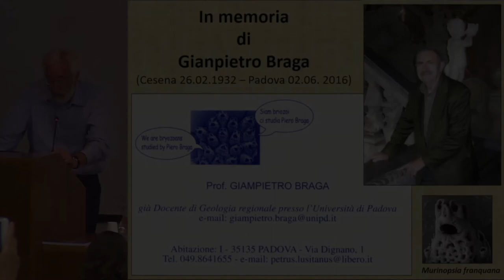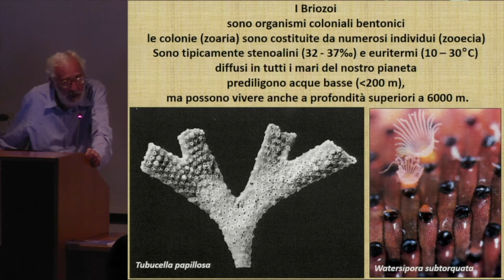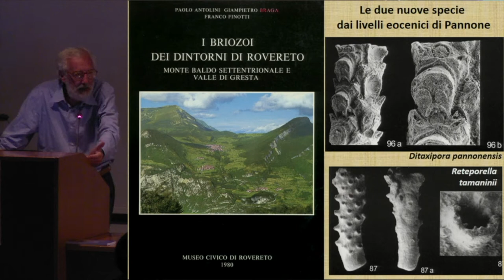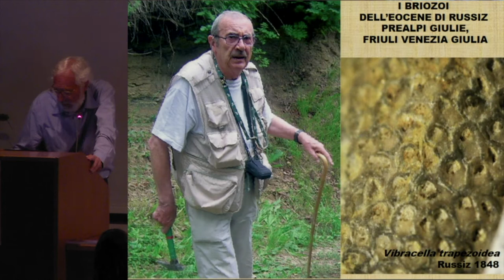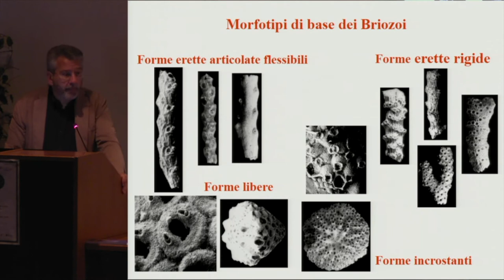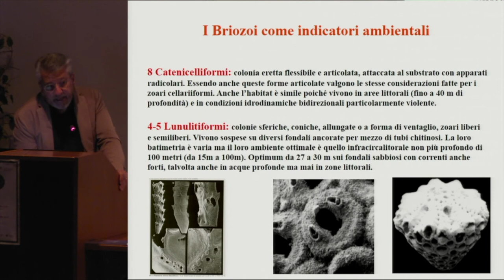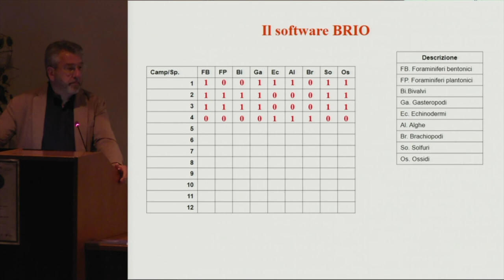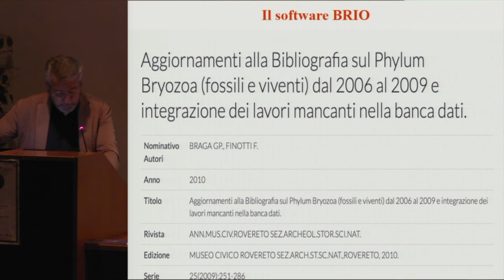I briozoi trentini, questi splendidi sconosciuti: una passione dal 1891 a oggi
Conferenza con Franco Finotti, geologo, e Fabrizio Bizzarini, paleontologo, in occasione dei 170 anni del Museo Civico di Rovereto, organizzata dalla Società Museo Civico di Rovereto. Con il contributo di Fondazione Caritro.